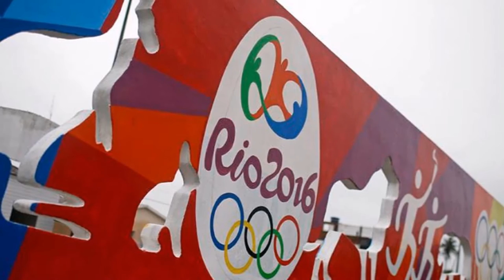Rio Olympics 2016 Highlights, Best Moments, Results (Day 3 - August 6, 2016) | Top 5 EDM best music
Rio Olympics 2016 highlights, best moments, and results. Day 3 of the Rio Olympics 2016 has just about finished, so I thought it would be worth simplifying the hours upon hours of sports shown on TV today to a short video featuring the highlights, gold medal winners, and world records broken.

This is a video for the Rio Olympics on August 6, 2016, and could be the first of many. I'll do one of these every day if people seem interested.

Gold medal winners:
Republic of Korea wins Gold in archery
Belgium wins Gold in men's cycling
Emese Szasz of Hungary wins Gold in women's fencing
Russia wins Gold in men's judo
Argentina wins Gold in women's judo
Virginia Thrasher of USA wins Gold in women's air rifle
Xuan Vinh Hoang of Vietnam wins Gold in men's air pistol
Sopita Tanasan of Thailand wins Gold in women's weightlifting
Kosuke Hakino of Japan wins Gold in men's 400 meter individual medley
Mack Horton of Australia wins Gold in men's 400 meter freestyle
Katinka Hosszu of Hungary wins Gold in women's 400 meter individual medley
Australia wins Gold in women's 4 x 100 meter freestyle relay

World records broken:
Adam Peaty sets a new world record for men's 100 meter breaststroke with a time of 57.55 seconds
Katinka Hosszu sets a new world record for women's 400 meter individual medley with a time of 4:26.36
Australia sets a new world record for women's 4 x 100 meter freestyle relay with a time of 3:30.65

Are you watching the Rio Olympics 2016 on TV? If so, what do you think about the games and medal winners so far?

Rio Olympics 2016 Highlights, Best Moments, Results (Day 3 - August 6, 2016)

olympics 2016 broken leg,
olympics 2016 broken leg video,
olympics 2016 track and field,
olympics 2016 swimming,
olympics 2016 commercial,
olympics 2016 trials,
olympics 2016 basketball,
olympics 2016 song,
olympics 2016 opening ceremony,
olympics 2016 rio de janeiro,
olympics 2016,
olympics 2016 gymnastics,
olympics 2016 accidents,
olympics 2016 ad,
olympics 2016 archery,
olympics 2016 anthem,
olympics 2016 announcement,
olympics 2016 athletics,
olympics 2016 allyson felix,
olympics 2016 aly raisman,
olympics 2016 attack,
olympics 2016 america,
olympics 2016 boxing,
olympics 2016 brazil,
olympics 2016 basketball usa,
olympics 2016 beach volleyball,
olympics 2016 badminton,
olympics 2016 bolt,
olympics 2016 bars,
olympics 2016 cyclist crash,
olympics 2016 cycling crash,
olympics 2016 commercial that's my girl,
olympics 2016 china,
olympics 2016 conspiracy,
olympics 2016 channel,
olympics 2016 cycling,
olympics 2016 commercial mom,
olympics 2016 commercial song,
olympics 2016 diving,
olympics 2016 discus,
olympics 2016 documentary,
olympics 2016 diving trials,
olympics 2016 disaster,
olympics 2016 date,
olympics 2016 day 1,
olympics 2016 diving women,
olympics 2016 diving usa,
olympics 2016 dance,
olympics 2016 equestrian,
olympics 2016 events,
olympics 2016 england,
olympics 2016 egypt,
british english olympics 2016,
olympics 2016 french gymnast,
olympics 2016 free live stream,
olympics 2016 for kids,
olympics 2016 football,
olympics 2016 full,
olympics 2016 floor,
olympics 2016 fencing,
olympics 2016 figure skating,
olympics 2016 fail,
olympics 2016 finals,
olympics 2016 guy breaks leg,
olympics 2016 gymnastics injury,
olympics 2016 gymnastics trials,
olympics 2016 game,
olympics 2016 gymnastics team,
olympics 2016 gabby,
olympics 2016 gabby douglas,
olympics 2016 gymnastics floor,
olympics 2016 gymnastics usa trials,
olympics 2016 highlights,
olympics 2016 high jump,
olympics 2016 hurdles,
olympics 2016 hype,
‪‪Cupping therapy‬, ‪Michael Phelps‬, ‪Olympic Games
Simone Biles‬, ‪Olympic Games Rio 2016‬, ‪Gabby Douglas‬, ‪Gymnastics‬‬
‪‪Ryan Lochte‬, ‪Michael Phelps‬, ‪freestyle swimming‬, ‪Olympic Games Rio 2016‬‬
Olympic Games Rio 2016‬, ‪Soccer‬, ‪Brazil‬‬